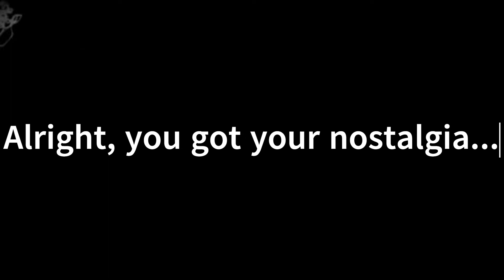Universal Pain (Unknown Suffering v1+2 but Shaggy and BF sing it) - FNF Wednesday's Infidelity Cover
Both the old and new Unknown Suffering are included in this video. The top results in my search for "Unknown Suffering but shaggy sings it" were all out of tune, so I righted the wrongs, and did it myself, and made the Version 2 version out of that.

Thorn (made the FLP/Midi for the first version, v2 had no FLP so i modified the first into the second)
Me (gameplay for v2)